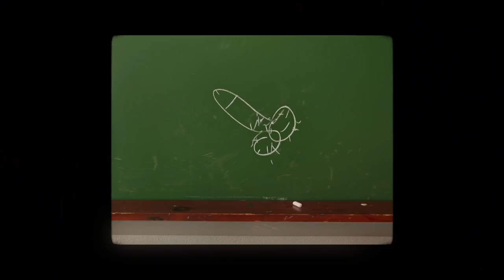Draw me a penis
Everyone knows how to draw a penis, but no one knows how to draw a clit. For the launch of Clit-Me, a new educational game that aims to close the “orgasm gap”, the NFB is raising awareness of our ignorance toward the clitoris by highlighting the abundance of phallic imagery in our daily lives.